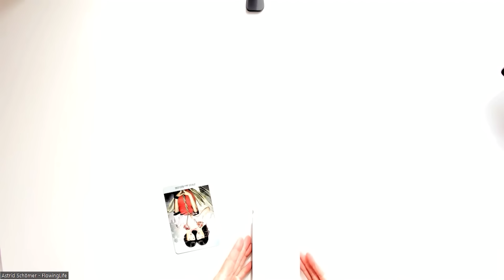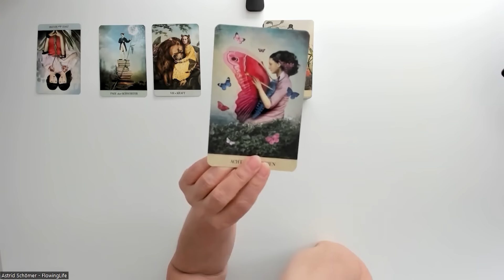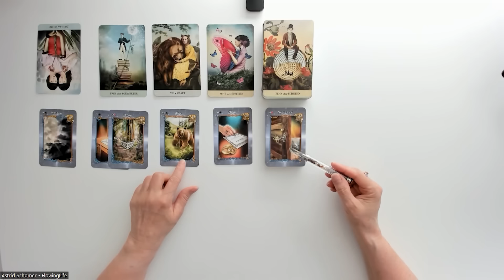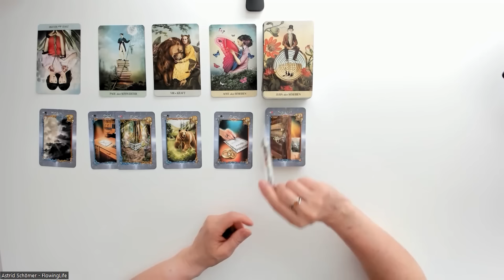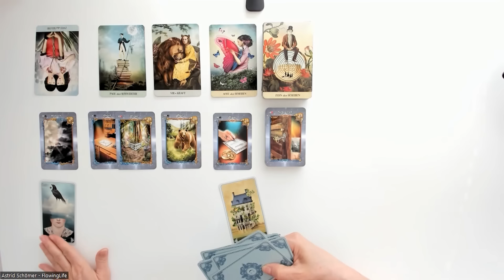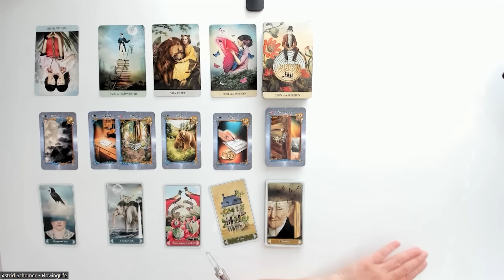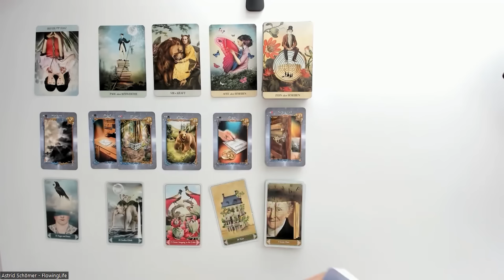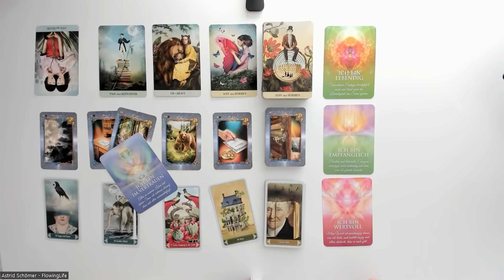DU hast die KRAFT 💪 - Tagesenergie für Freitag, den 28.06.2024